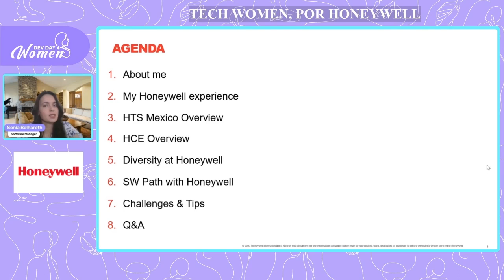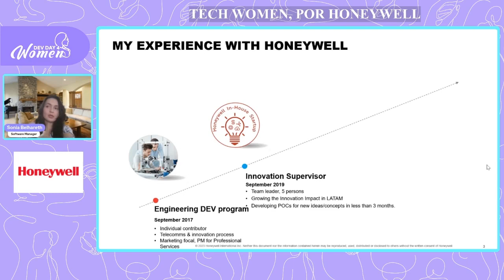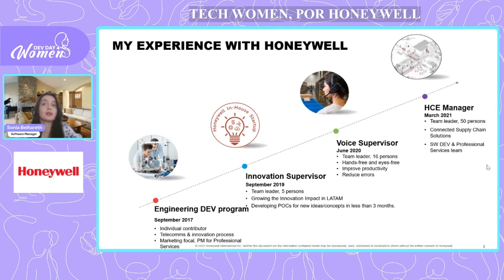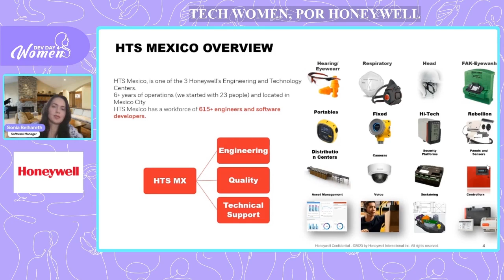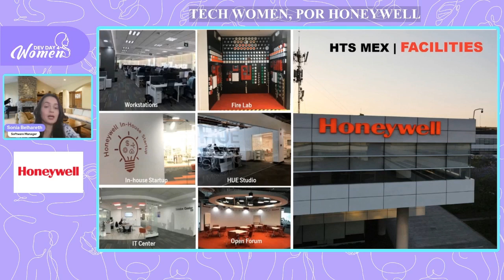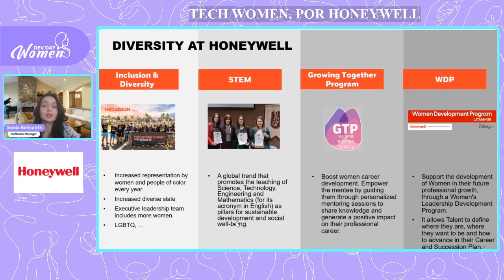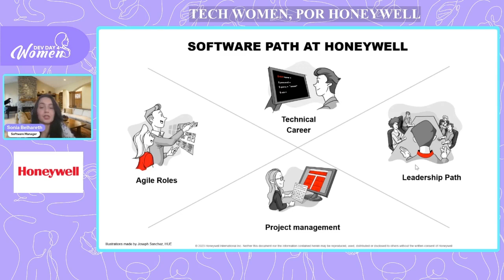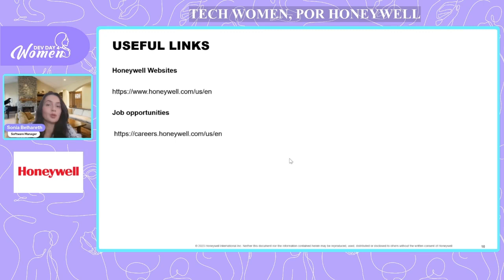DD4W 05.23 | Tech Women, por Honeywell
Sonia nos hablará en Dev Day 4 Women sobre el papel de las mujeres ingenieras dentro de Honeywell, algunos de los retos y él alcancé que logra su carrera profesional dentro de una empresa.
Sonia Belharet es Software Engineering en el equipo de SPS.
Esta charla es posible gracias a Honeywell ] en la edición de Mayo 2023✨